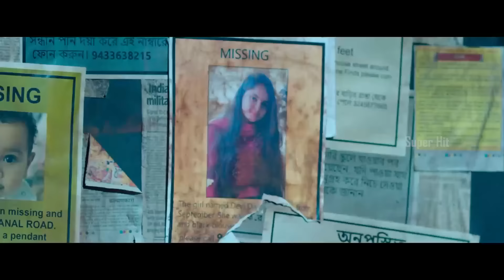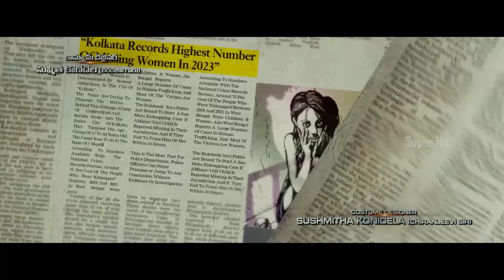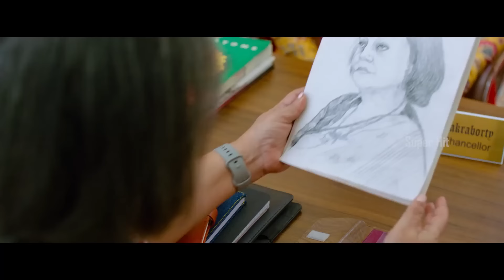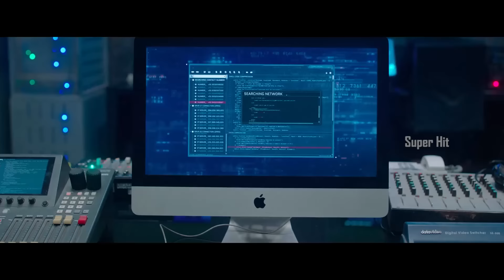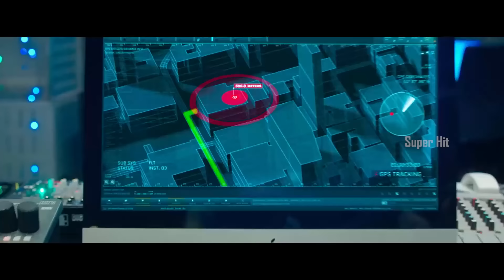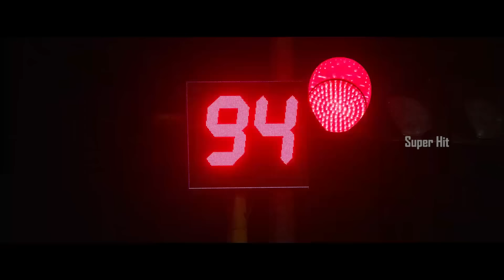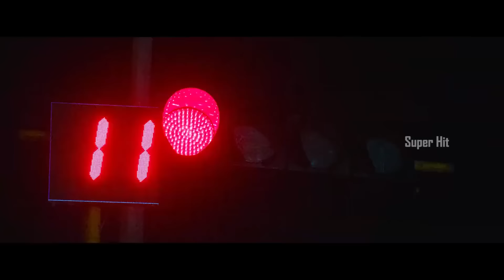Chiranjeevi, Keerthy Suresh, Tamannaah Bhatia Latest Action/Thriller Telugu Full Movie | Super Hit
Enjoy Watching Our Various Genres Like the Telugu latest videos, funny Videos scenes, Romantic scenes, Action Scenes, Movies Parts, Telugu New HD Movies and full-length Tollywood comedians mixed videos. Telugu Movies Scenes.